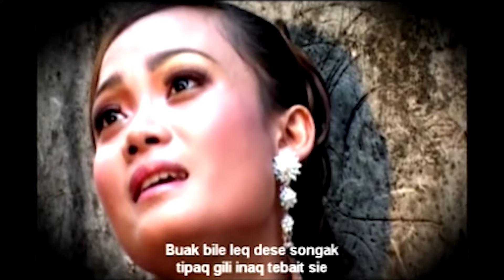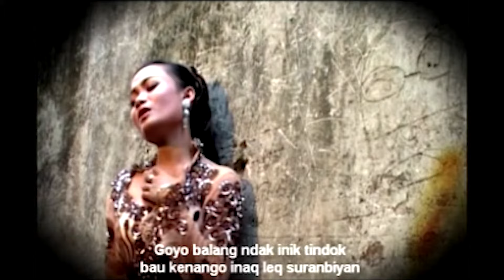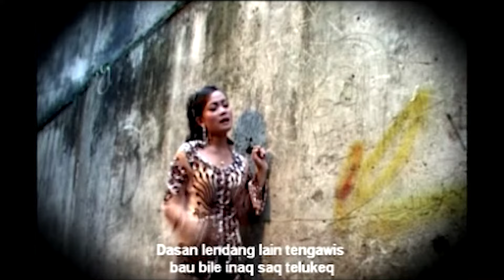TANGIS AWAQ ~ ALBUM SALING RAYU ~ @BERLIAN PRODUCTION DIGITAL